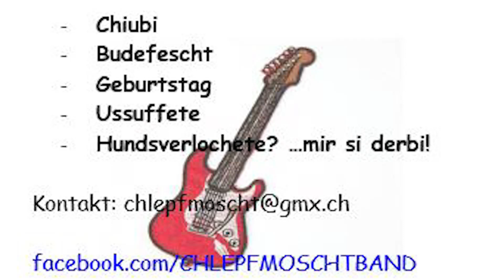Chlepfmoscht - Kolleg Essig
Kolleg Ess het vrzeut.. So ne Schnurri!